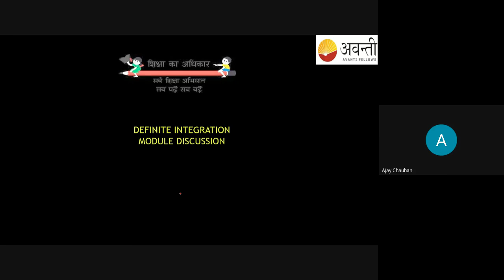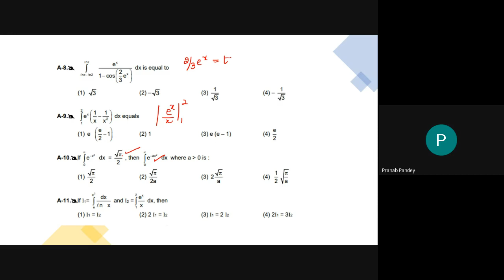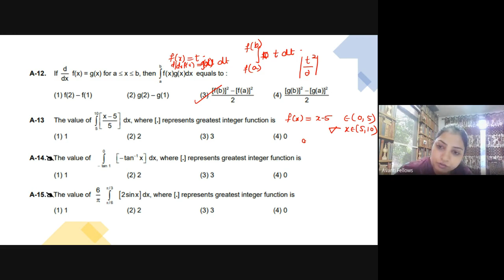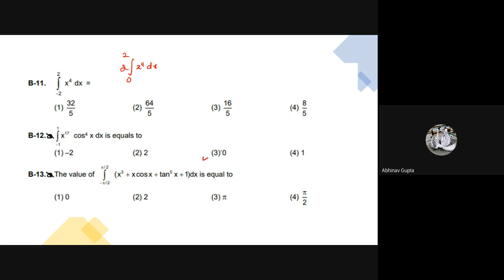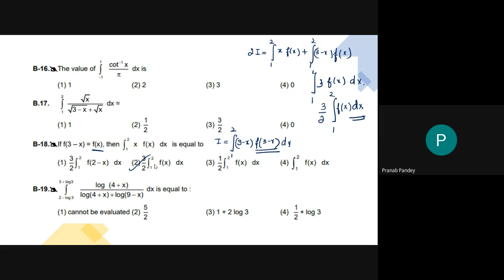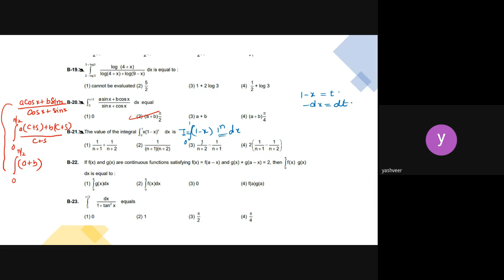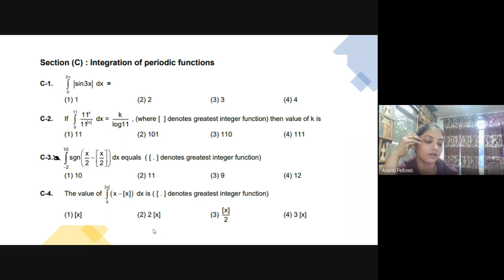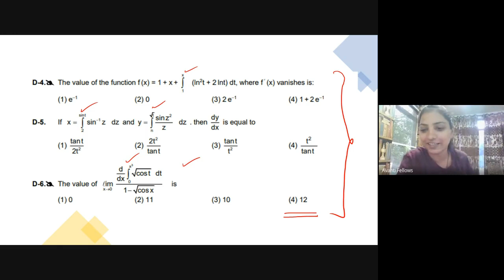Module Discussion PART 1 | 12th Math | 7th September 2023